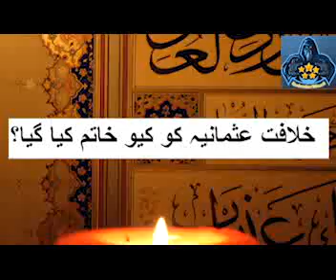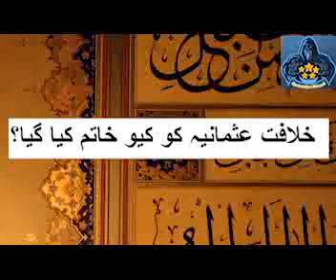Khilafat e Usmania Ko Kiu Khatam Kya Gya????? (خلافت عثمانیہ کو کیو خاتم کیا گیا؟) Dr. Israr Ahme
خلافت عثمانیہ کو کیو خاتم کیا گیا؟ /खिलाफत ए उस्मानिया को किउ खतम क्या गया?
Khilafat e Usmania Ko Kiu Khatam Kya Gya? -- Prediction About Al Aqsa Mosque Dr. Israr Ahme